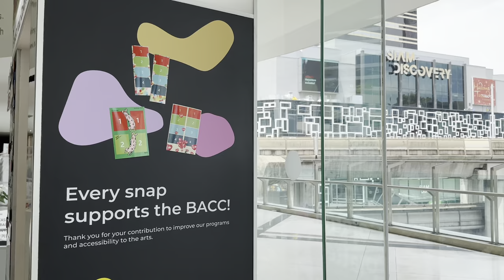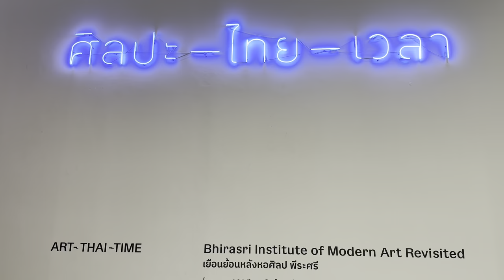[BANGKOK] Bangkok Art and Culture Center (BACC) "Admire Arts & Exhibitions" | Thailand [4K HDR Walk]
The Bangkok Art and Culture Centre (BACC) is the hub of Bangkok’s burgeoning art scene and offers the widest range of contemporary art, design, music, theatre and film in the city. Located only a few minutes' walk from the National Stadium BTS Skytrain station, it regularly hosts changing exhibitions from both Thai and international artists.

Entry to BACC is free. While it hasn't quite reached the calibre of the great art centres of London and New York, its potential is evident and it's worth dedicating an hour or so for a visit.

This video aim to provide the information of this place. For respected the artist, the video will not be closed up the artist's work.

Operation Hours: 10:00 AM - 08:00 PM, Tuesday - Sunday.

How to get there:
BTS National Stadium Station (W1)

Date Record: Sunday 4, June 2023
Time: 01:14 PM
Temperature: 34℃